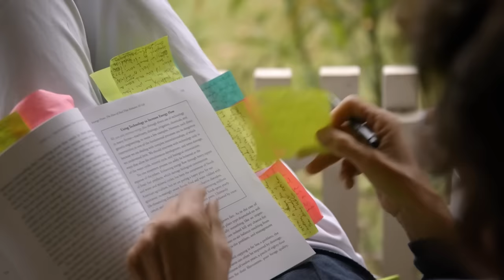Rachel's Farm | Official Trailer | DocPlay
One woman’s journey from ecological despair to finding hope in the soil beneath her feet.

Film director and actress RachelWard is not the first person you’d expect to join a farming revolution. In 1984, she starred in the iconic TV series The Thorn Birds, which glamorised the rugged Australian Outback. The whole world fell in love with it, and Rachel fell in love with her co-star, Bryan Brown. They married and moved to Australia and several years later they bought a farm where they raised cattle and their children, endured droughts and flooding rains and finally the catastrophic bush fires of 2019-20, which threatened Rachel’s farm and devastated the country.

Witnessing the fury of those fires firsthand, in tandem with the birth of her first grandchild, forced Rachel to confront her own role, however small, in the precariousness of our environment. What impacts were overgrazing, pesticides and chemical fertilisers having on her farm? Worse still, how was her ecological ignorance impacting Australia’s rising temperatures, loss of topsoil and biodiversity?

Rachel joins forces with neighbouring farmer and farm manager Mick Green, who shares her view that conventional farming is no longer working, and together they discover that neither of their farms are ecologically or financially viable. Mick’s research leads them both to Regenerative Farming. Rachel is initially hesitant, thinking it might be too good to be true. But, after she attends a holistic farming management course, scientific lectures and meets with Indigenous leaders who share the little-known history of pre-colonial farming, she starts to see Regenerative Farming as a viable option. Upon meeting one of the heroes of Regenerative Farming, farmer and author Dr. Charles Massy, Rachel is now convinced that this method of farming will ensure the future of her property.

Farming is a world of machinery, chemicals and brute strength. Initially, Rachel can’t see a role for herself on the farm but with Mick’s guidance, she becomes a farm hand. When a personal disaster strikes for Mick, Rachel must also take over his job – caring for 300 animals and fighting hard for Mick’s respect.

RachelsFarm is a triumphant film, featuring intimate interviews with Rachel, her family and the people she has been inspired by on her transition from the world of entertainment to the world of farming. It gives a unique insight into her voyage from wilful ignorance about the ecological impacts of conventional agriculture to embracing a movement to restore the health of Australia’s farmland, food and climate.